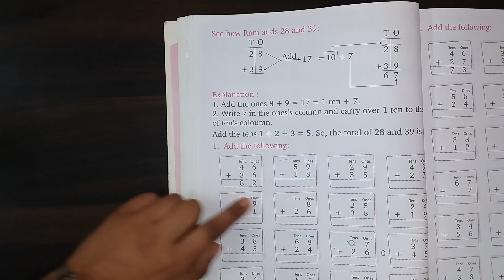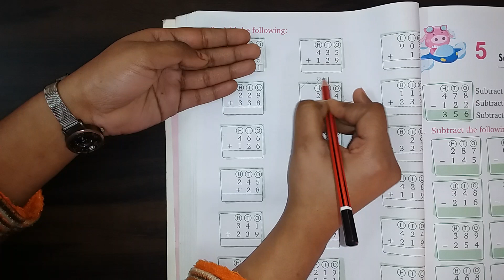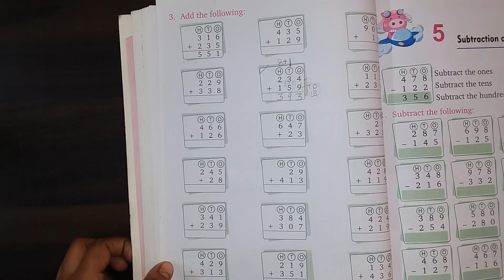ADDITION OF THREE NUMBERS-iv